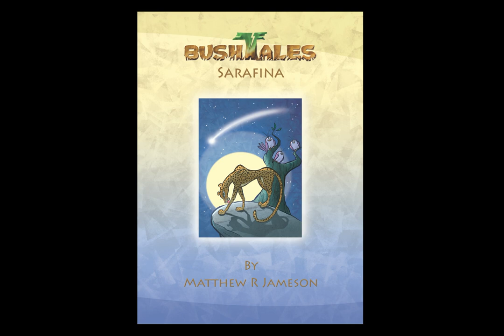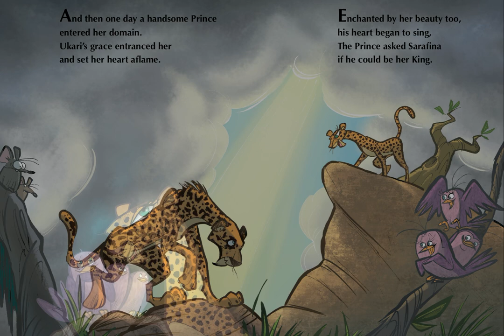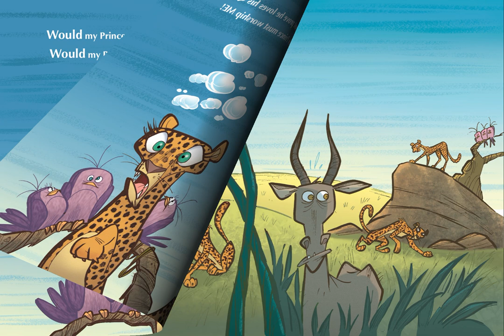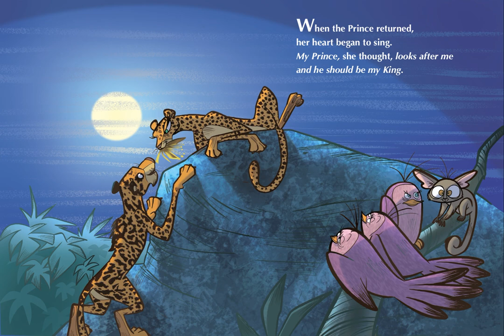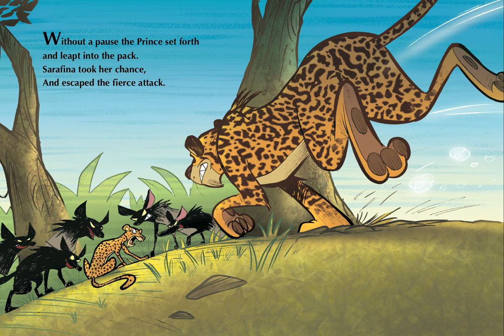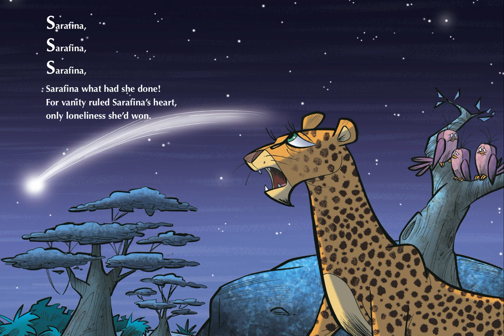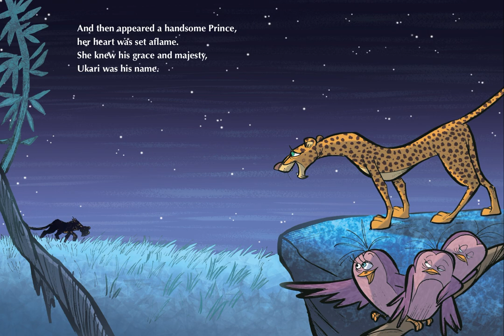Sarafina | Bush Tales | Kid's Stories | Kid's Songs | Children's Stories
Sarafina is the seventh tale of the Bush Tales Kid's Stories & Kids Songs. Bush Tales Children's Story & Children's Songs Series! Watch the Bush Tales Children's Stories & Read Aloud! Bush Tales make excellent Children's Bedtime Stories! Bush Tales is a musical spectacular aimed at families with children of all ages to read aloud.

The Bush Tales Series depicts a unique collection of stories rooted from the legends and folklore of Africa. In a fun, quirky and musical way you learn how the Meerkats became united, the Lion got its roar, the Baboons their red rumps, the flamingos their pink feathers and many more mad cap adventures.

Bush Tales introduces a great family of characters such as Hustler the Meerkat, Masavi the Lion and Bont the Baboon. Read Aloud Bush Tales Kids Stories.